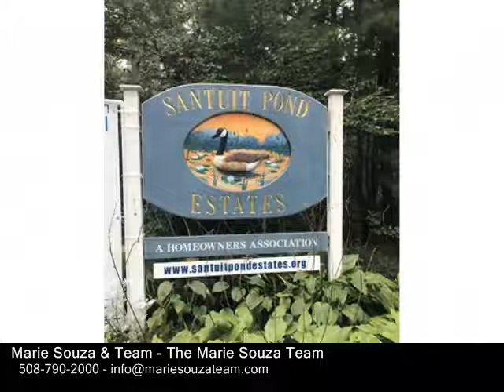87 Santuit Pond Rd, Mashpee MA 02649 - Single Family Home - Real Estate - For Sale -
87 Santuit Pond Rd, Mashpee MA 02649  Single Family Home  Real Estate  For Sale   Value priced Cape! Vaulted 3 Bedroom in 'Santuit Pond Estates'. Features include a 1st Floor Bedroom with Sep. Entrance, Hardwood Floors, a catheraled Living Room with Fireplace, Galley Style Kitchen, Formal Dining Room & Enclosed Sunporch with Beamed Ceilings & French door to Deck. Beautifully updated full bath with TubShower Combo, Bead board Vanity & Tiled Floor. Bonus Family Room in Basement, Entry Foyer, Level Yard with Deck, Storage Shed & Fenced Kennel. Walk to Santuit Pond... fishing, swimming & boating!

Marie Souza & Team
The Marie Souza Team